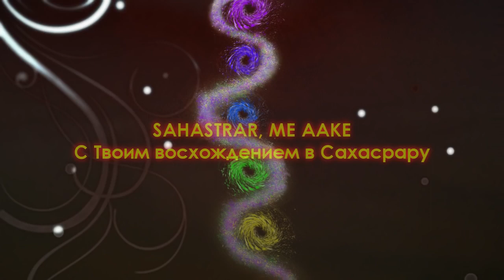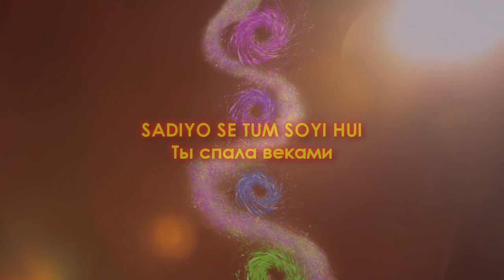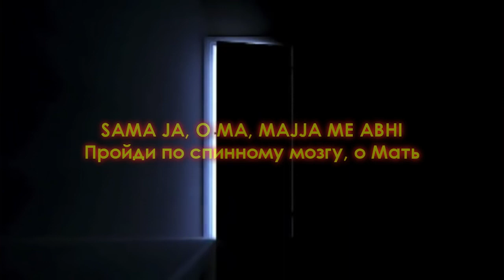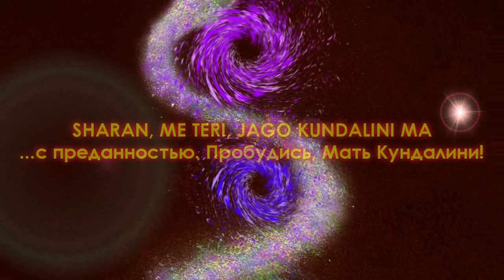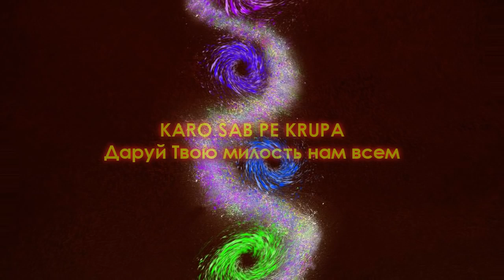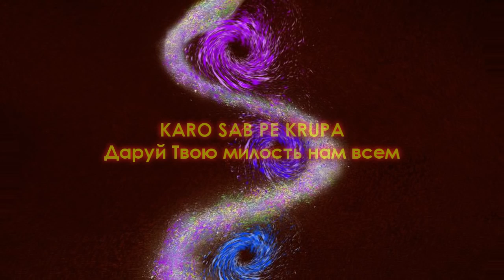Пробудись Кундалини Мать Jago Kundalini Ma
Джаго Кундалини Ма
     (перевод)
Пробудись Кундалини,Ма!
Пробудись, Мать Кундалини!
Даруй твою милость нам всем!
С твоим восхождением в Сахасрару
Мы достигнем небесных Высот!

Расположись в Муладхаре, о Мать,
Ты спала веками,
Мы сейчас стремимся к тебе.
Ты достижима.
Пробудись , Мать Кундалини!

Пройди по спинному мозгу,
О, Мать, очисти все чакры
Сам Шри Ганеша поклоняется
Тебе с полной отдачей.
Пробудись, Мать Кундалини!

Пролей свет на спящую душу,
Объедини рассеянное внимание
Только тогда темнота
Исчезнет в твоём свете.
Пробудись, Мать Кундалини!